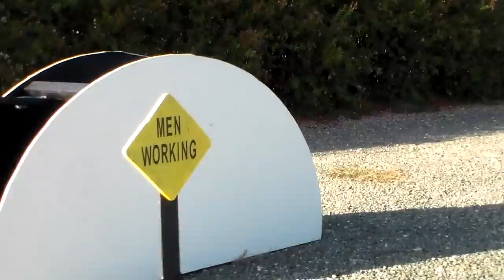The Giant Coin Flipper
I had a couple suggestions to make a giant version of my coin flipper, so I figured I would give it a go and asked a couple of my friends to help me out with it.

Thank you both Josh & Mike. I also appreciated the impromptu game of 3 flys up with a head of lettuce, even if I lost!